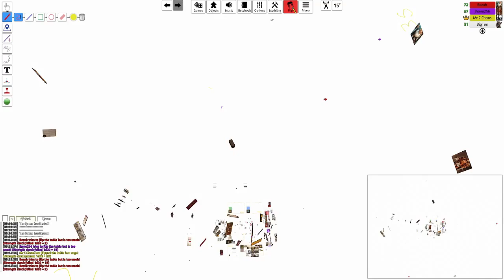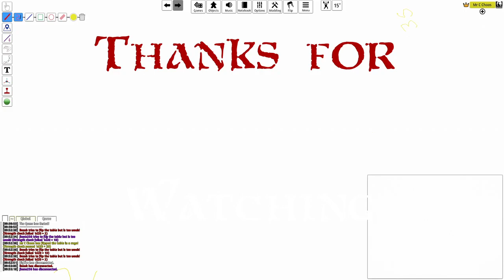Tabletop Simulator: Scythe